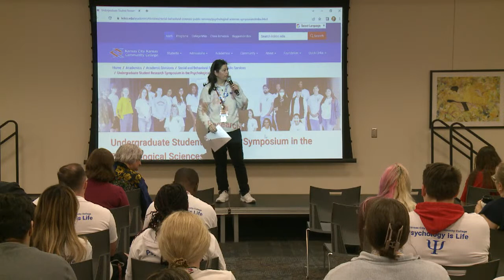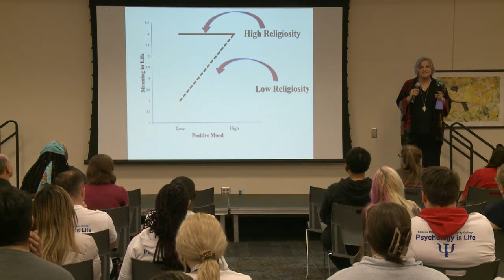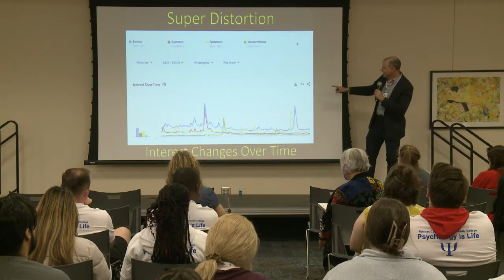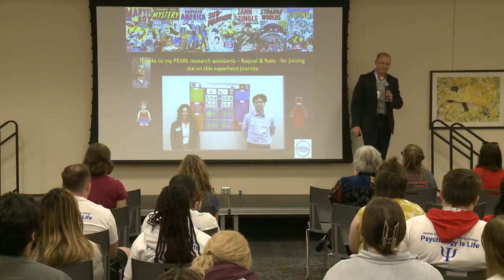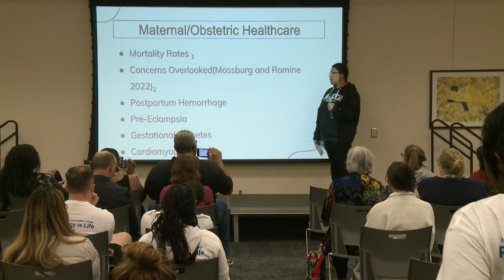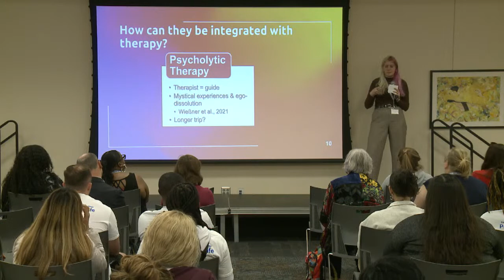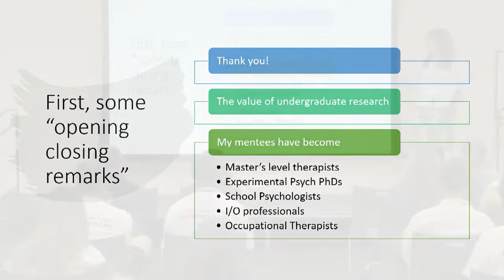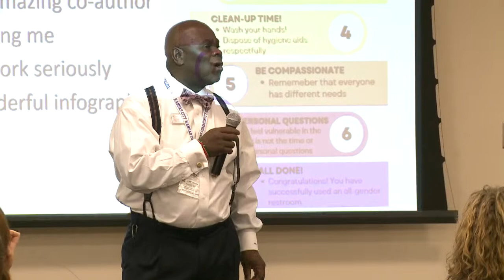Student Research Symposium in the Psychological Sciences.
Kansas City Kansas Community College (KCKCC) is a centrally located public 2-year institution in Kansas City, Kansas offering 2-year degrees, 1-year technical certificates, transfer credit and specialized training.

Our mission is to inspire individuals & enrich our community one student at a time. Our vision is to be a national leader in academic excellence & partner of choice in the communities we serve.